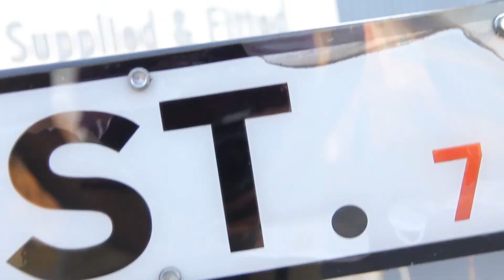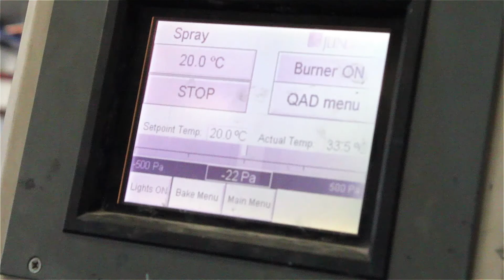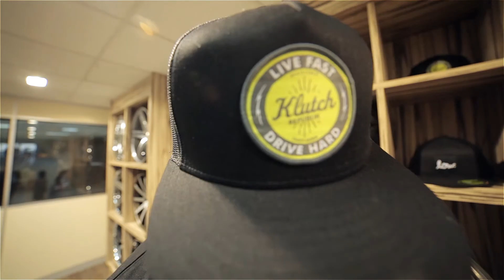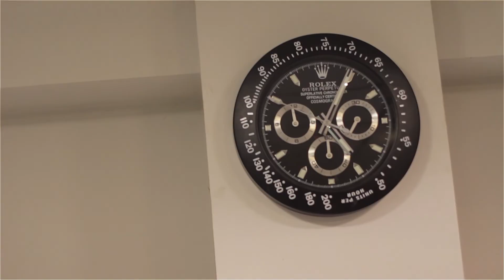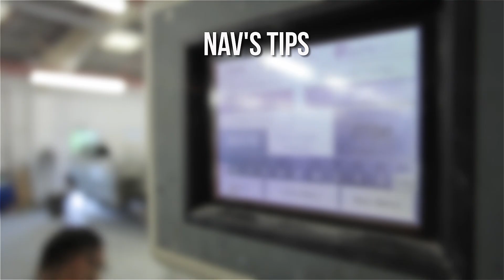King Of Curry Sets the Challenge On; Range Rover Customisation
"Since I spend most of my time inside, the interior should be as stylish as the exterior." This is the challenge given to Nav as he customizes a Range Rover for the King of Curry at Enkahnz. Can Nav rise to the occasion and deliver a stunning transformation? Watch the full vlog to see if he completes the challenge!
Follow for more content at :
Barugzai :